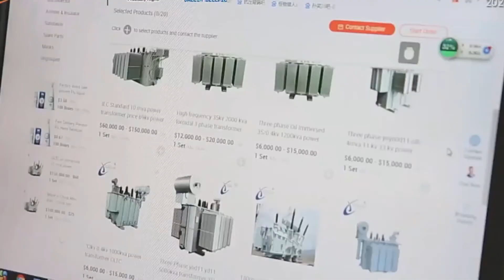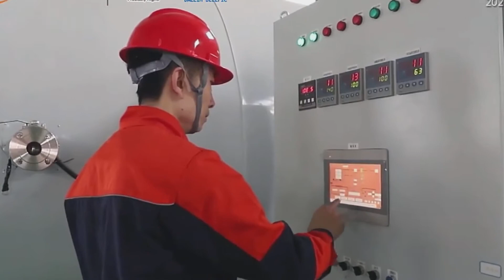Daelim power transformer manufacturer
We're DAELIM BELEFIC. We've been dealing with the design, engineering, and manufacturing of high-quality electric products and equipment for over 15 years. We're a brand built around a concept called DAELIM EDGE+ADVANTAGE. A concept in which has allowed us to deliver multiple standards, cutting-edge service/speed, and expert-level customization skills to our client.